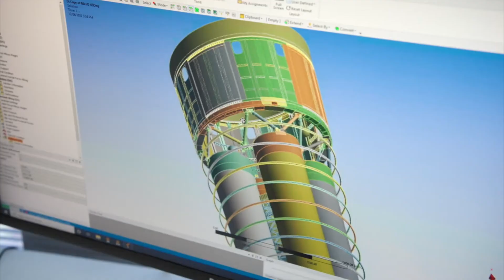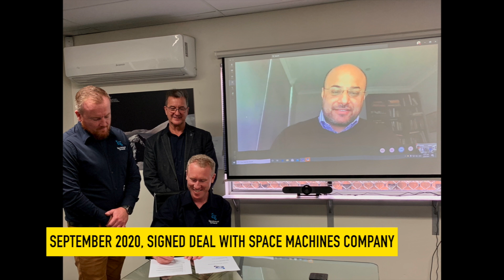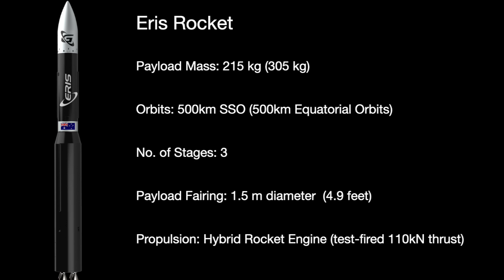Gilmour Space: An Australian Rocket Launch Company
Gilmour Space are an Australian rocket launch company founded in 2015. Learn about what they have been doing since then and about their upcoming orbital launch attempt later in 2024!